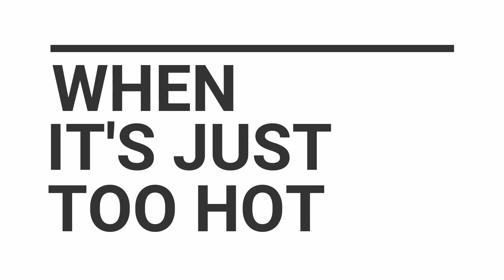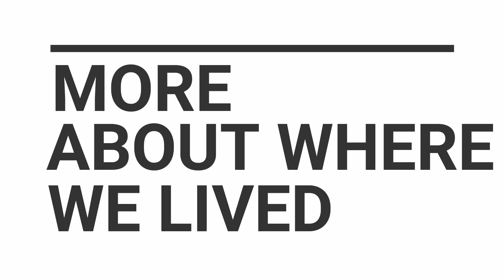Living and traveling in Kyoto (京都) Japan With my redheads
Living in Kyoto, Japan as a young American family. A snippet of what our apartment was like, what we did for fun, travel, and more.

We lived in Japan while I  studied at Kyoto University of Foreign Studies. We had our little redhead, Alex, with us, and my wife was  pregnant with our second. We moved back home just before she was born. We miss 日本 , and the Japanese people, and hope to go back soon! We need to feed the deer in Nara again and want to climb Mt. Fuji!

And thank you so much to those that already have! Lots of love.